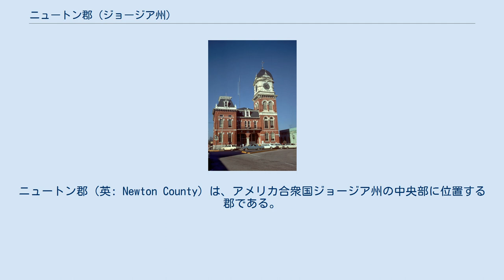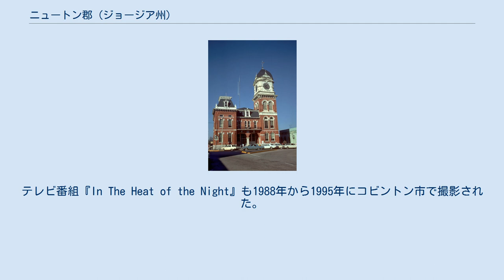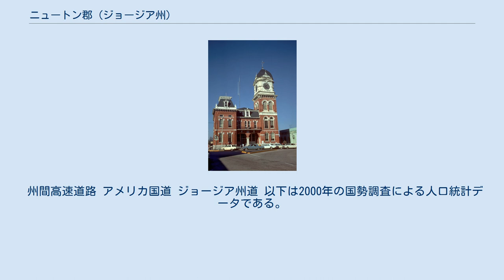ニュートン郡 (ジョージア州)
ニュートン郡（英: Newton County）は、アメリカ合衆国ジョージア州の中央部に位置する郡である。
2010年国勢調査での人口は99,958人であり、2000年の62,001人から61.2%増加した。
郡庁所在地はコビントン市（人口13,118人）であり、同郡で人口最大の都市でもある。
 ニュートン郡はアトランタ大都市圏（正確にはアトランタ・サンディスプリングス・マリエッタ大都市統計地域）に属している。
 ニュートン郡はアメリカ独立戦争の時に「沼の狐」フランシス・マリオン将軍の下に仕えたジョン・ニュートン軍曹に因んで名付けられた。
1821年12月24日に設立された。
南北戦争のとき、コブのリージョンに属したラマー歩兵連隊を供給した。
アメリカ合衆国にはニュートン郡とジャスパー郡が隣り合わせである州が5つあり、ジョージア州もその1つである。
 1878年後半、テレビ映画『爆発!デューク』の第1話がコビントン市周辺で撮影された。
テレビ番組『In The Heat of the Night』も1988年から1995年にコビントン市で撮影された。
また、2000年の映画『タイタンズを忘れない』では、多くのシーンがコビントン市中心街にある「ザ・スクエア」で撮影され、最後のフットボールのシーンも「ザ・スクエア」近くにあるホーマー・シャープ・スタジアムで撮影された。
2010年からテレビで放送されている『ヴァンパイア・ダイアリーズ』は「ザ・スクエア」で撮影されている。
その他1992年の映画『いとこのビニー』、1986年の映画『13日の金曜日パート6:ジェイソン・リブズ』、2009年のロブ・ゾンビ監督映画『ハロウィンII』（2007年の『ハロウィン』の続編）も「ザ・スクエア」周辺で撮影された。
 ニュートン郡はジョージア4Hクラブの生誕地とされている。
実際に1904年のガールズ・キャニングとボーイズ・コーン・クラブが1906年にG・C・アダムズによって4Hクラブと改名された。
これは最初の4Hクラブが1905年にアイオワ州で設立された直後のことだった。